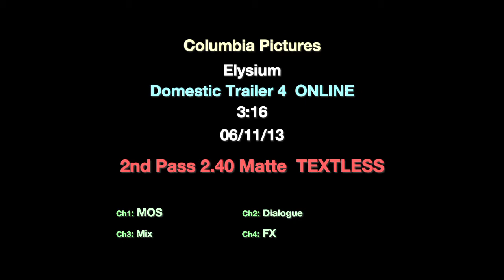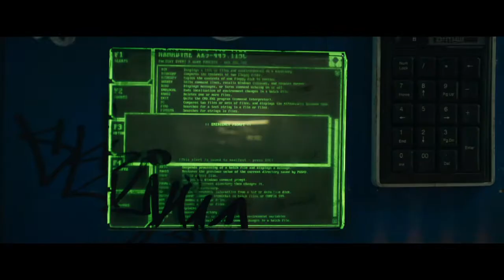Elysium Official Trailer #2 - HD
Sony Pictures has released the latest trailer for Elysium, and it's even better than the first.  It's comprised of a lot of the awesome footage shown at last year's Comic-Con, so now everyone can enjoy:

In the year 2159, two classes of people exist: the very wealthy, who live on a pristine man-made space station called Elysium, and the rest, who live on an overpopulated, ruined Earth. The people of Earth are desperate to escape the planet's crime and poverty, and they critically need the state-of-the-art medical care available on Elysium -- but some in Elysium will stop at nothing to enforce anti-immigration laws and preserve their citizens' luxurious lifestyle. The only man with the chance bring equality to these worlds is Max, an ordinary guy in desperate need to get to Elysium. With his life hanging in the balance, he reluctantly takes on a dangerous mission -- one that pits him against Elysium's Secretary Delacourt and her hard-line forces -- but if he succeeds, he could save not only his own life, but millions of people on Earth as well.

Elysium hits theaters on August 9, 2013